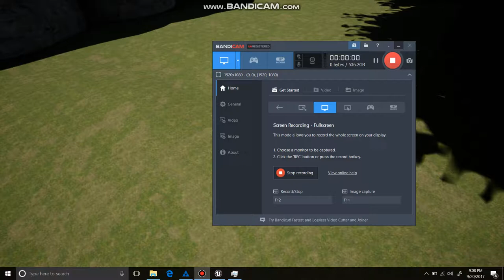Level Design Project (Neutral/Hero Garden Remake) Unreal Engine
This is my final project for my level design class, I'm just posting it here to upload somewhere else. Currently this level is not suited for play its mainly for cosmetics only.